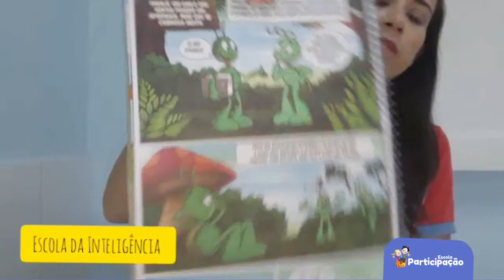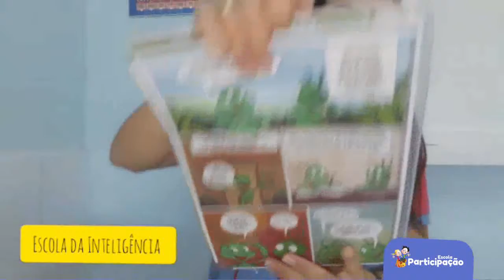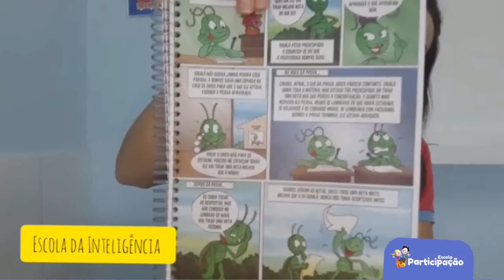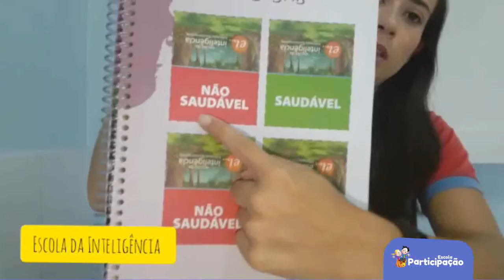2° Ano - Educação Socioemocional - 17/11/2020